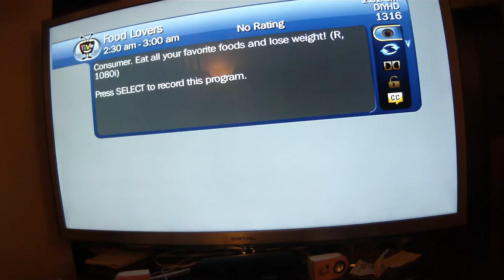2012.02.07 Poor digital reception CoxSuckers [2/3]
Late night, can't sleep. I was going to watch Beetlejuice but as you can see. It's good to know it's not just one of the two copies of Encore, and also a Fox Business Channel which is screwed up by Cox.

Cox still can't seem to provide me with the channels I pay for.